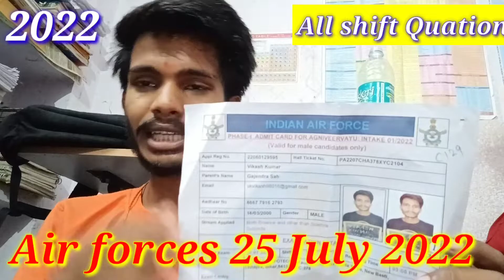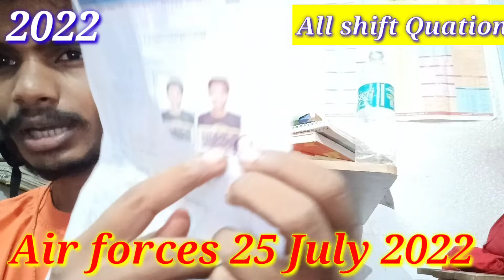🔥Air force All shift quation||Air_force_paper_2022|airforce|eocenter_air_force_papaer